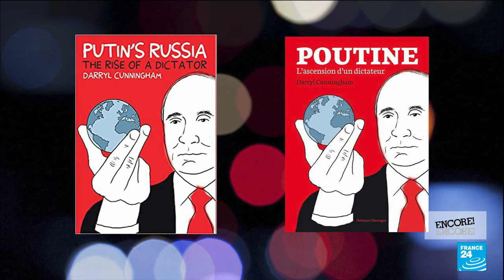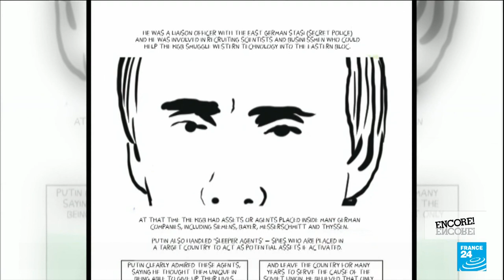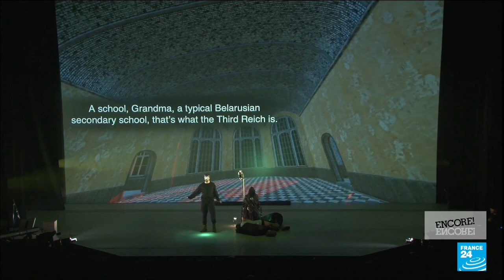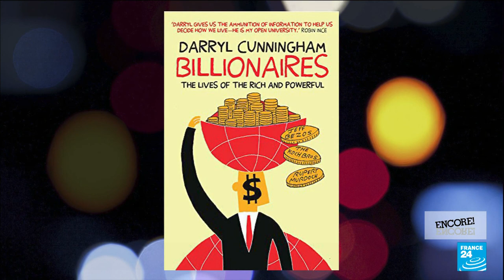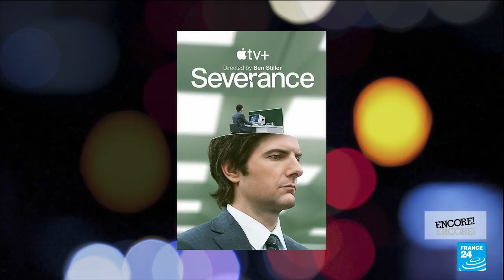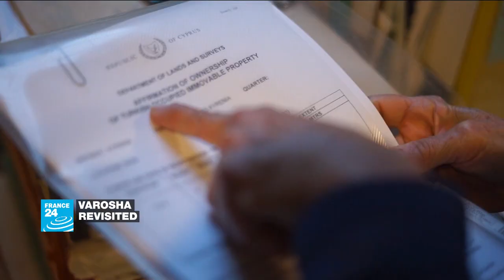Scenes of a graphic nature: Darryl Cunningham portrays Putin • FRANCE 24 English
His latest graphic novel sketches out the trajectory of a leader who has cast a shadow over geopolitics for two decades. Vladimir Putin’s inscrutable features haunt the pages of Darryl Cunningham’s book “Putin: The Rise of a Dictator”.

The author and illustrator tells us more about capturing Putin’s inscrutable expression, and we discuss how press crackdowns have affected Russian public opinion. We also hear from Natalia Kaliada of the Belarus Free Theatre, whose recent production “Dogs of Europe” is a warning shot in response to Russian authoritarianism, revealing the high price that Putin’s critics have paid.